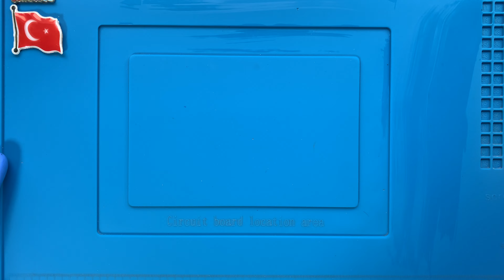Samsung Galaxy Note 10 Lite Ekran Değişimi 🇹🇷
Samsung Galaxy Note 10 Lite ekran değişimi nasıl yapılır bu video ile izleyebilirsiniz. Telefonunuzun ekranı kırıldı ise profesyonel SAMSUNG teknisyenlerimiz tarafından ekran değişimi yapılmasını sağlayabilirsiniz.

Adres bilgileri

Adres: Fahrettin Kerim Gökay Caddesi No:33 Kadıköy / İstanbul

00:00 Başlangıç
00:02 Teknisyenimiz statik elektrikten arındırıcı bilekliği takıyor.
00:51 Sıcak hava tabancası ile arka kapağın yapışkan köşelerini ısıtıyoruz.
01:48 Termal termometre ile sıcaklığı ölçüyoruz.
01:54 Pena yardımı ile arka kapağı söküyoruz.
02:10 Telefon parçalarını sabitleyen vidaları söküyoruz.
02:54 Anakart koruyucu plastiği söküyoruz.
03:04 Batarya konektörünü söküyoruz.
03:08 Bağlantı konektörünü söküyoruz.
03:17 Sim kart yuvasını söküyoruz.
03:32 Ön kamerayı söküyoruz.
03:40 Anakartı söküyoruz.
03:45 Titreşim motorunu söküyoruz.
03:48 Telefonun kalemini söküyoruz.
03:54 Şarj bordu koruyucu plastiği söküyoruz.
04:48 Üzerinde hoparlör bulunan koruyucu plastiği söküyoruz.
04:57 Şebeke anteni bağlantı kablosunu söküyoruz.
05:05 Şarj bordu parçasını sabitleyen vidaları söküyoruz.
05:23 Parmak izi okuyucuyu söküyoruz.
05:28 Şarj bordu parçasını söküyoruz.
05:34 Bataryanın kolay sökülebilmesi için özel solüsyon sıkıyoruz.
05:51 Çalışma masamızı temizliyoruz.
06:04 Sökülen parçaları sırası ile yerlerine monte ediyoruz.
12:12 Samsung Galaxy Note 10 Lite ekran değişimi başarılı bir şekilde gerçekleştiriliyor.
12:20 Son

Samsung Galaxy Note 10 Lite ekran değişimi ile ilgili sorularınızı müşteri temsilcisi hattımızı arayarak ya da yorum alanından yazarak sorabilirsiniz.